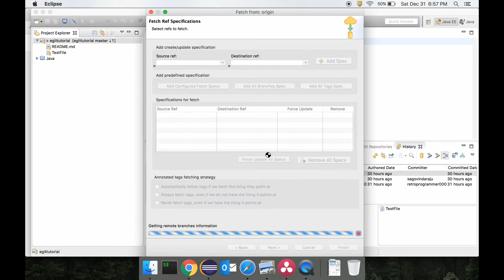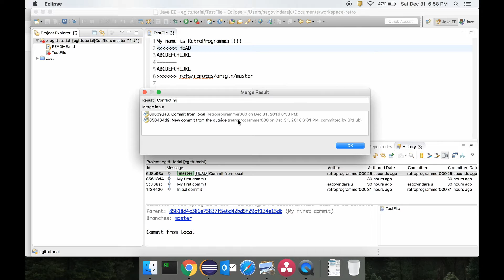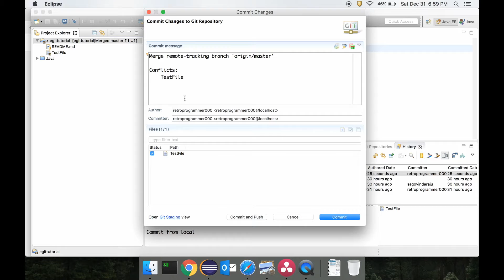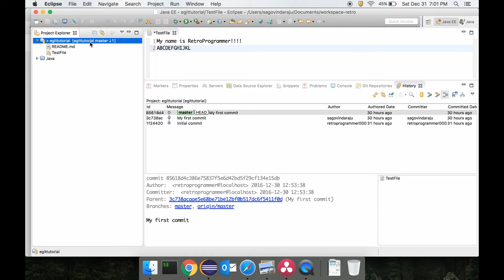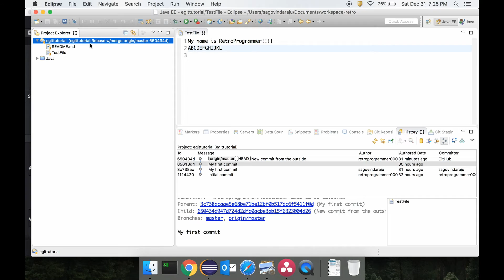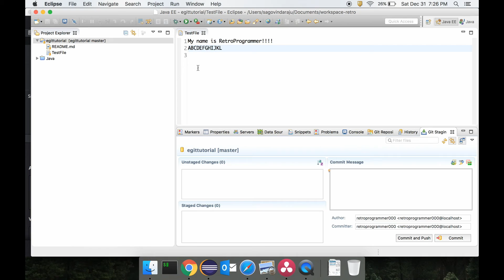Fetch-Merge vs Rebase in Egit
In this video, we will look at what the difference is between merge and rebase with a live example.